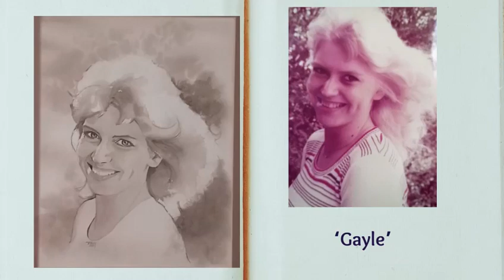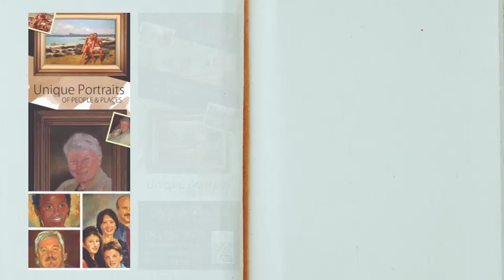Tony de Freitas Artworks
COMMISSION PORTRAITS AND PLACES